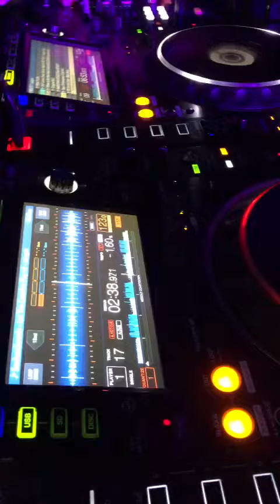NICe7 live @ Wonderlsust , Timisoara 11.06.22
Nice7 live